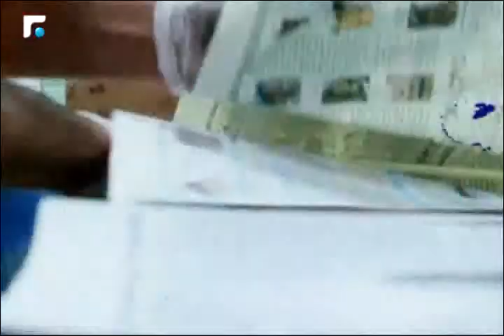حنين: اتمنى ان يصل الشعب السوري إلى الحل المناسب لمستقبله 1/3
كلام بيروت مع النائب السابق د. صلاح حنين